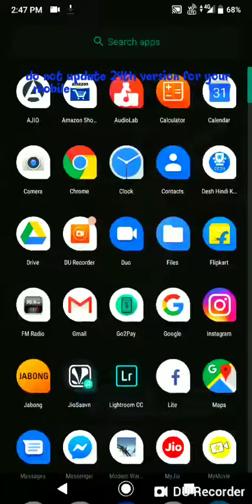Asus max pro m1 new 28th may official update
Asus max pro m1 update new on 28 May.
You will get it from your asus server